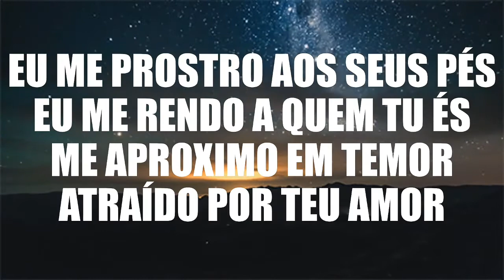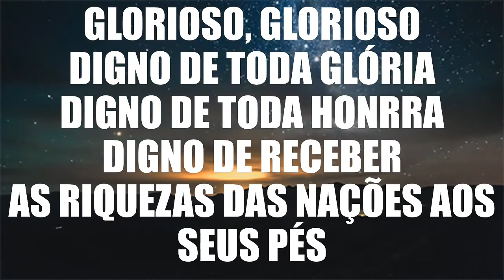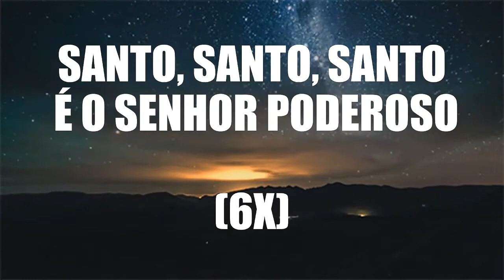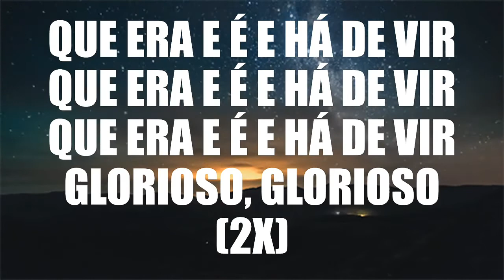Vídeo/Letra Eu me prostro /Nívea Soares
Deus abençoe.
Perdão o erro. HONRA É COM um R e não com 2.